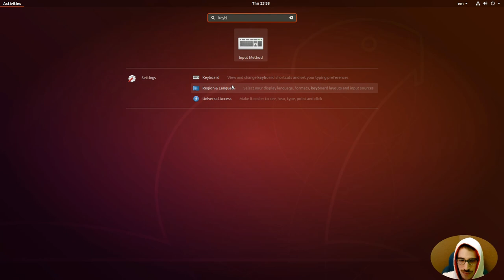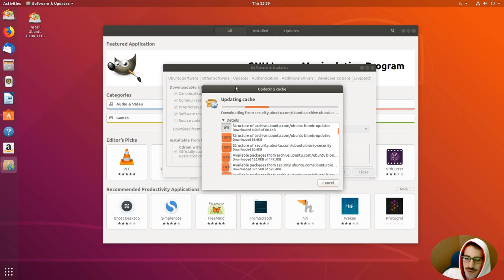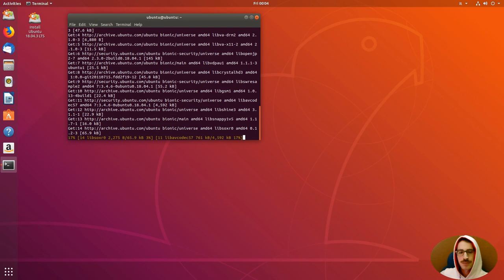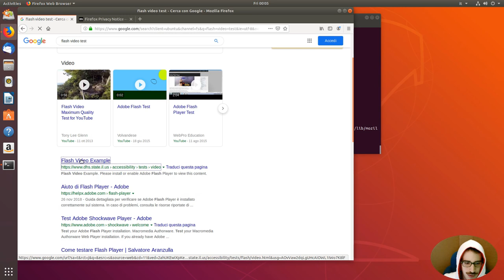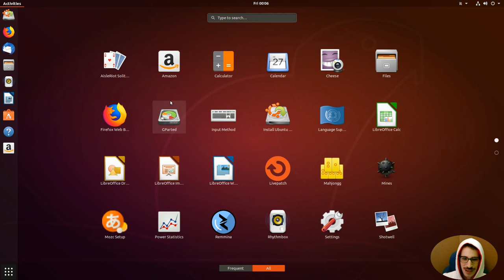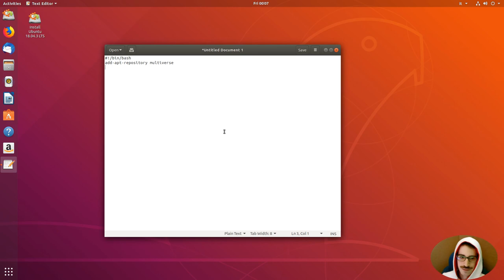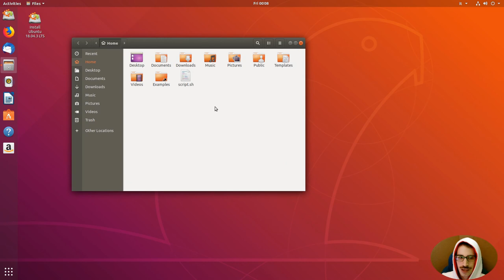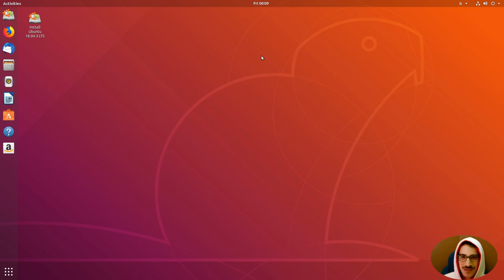Riprodurre video flash su Linux - ecco come fare (pepperflash)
Guida passo passo sul come riprodurre video in flash su Linux in quanto Adobe Flash Player non è disponibile per l'installazione.

Sul tutorial è stato usato Ubuntu 18.04.3 LTS. La procedura potrebbe differire per altre distribuzioni ma il concetto principale è che abbiamo bisogno di pepperflash.

 Il codice usato nel video:
#!/bin/bash
add-apt-repository multiverse
apt install pepperflashplugin-nonfree browser-plugin-freshplayer-pepperflash -y
echo 'Flash installato!'